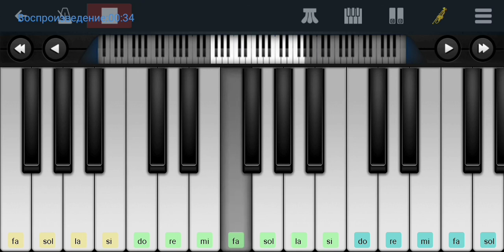Мишка косолапый по лесу идёт Perfect Piano на пианино одним пальцем